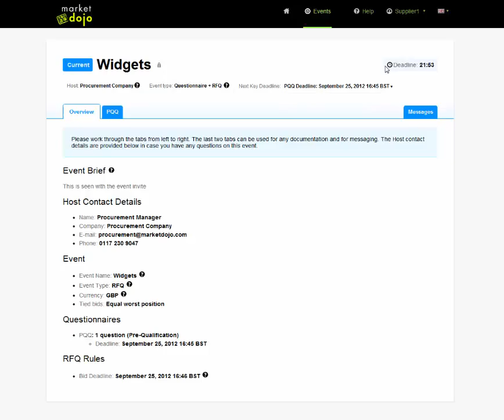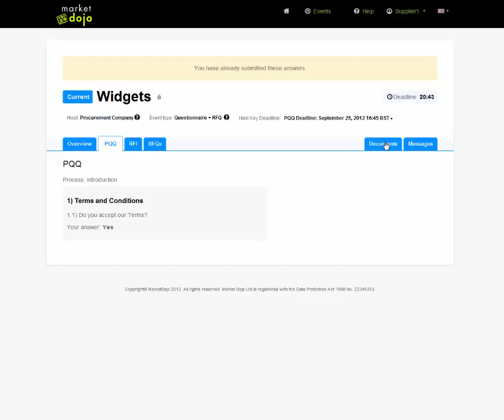Market Dojo Participant Pre Qualification Questionnaire v2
How to progress through a PQQ event in Market Dojo.